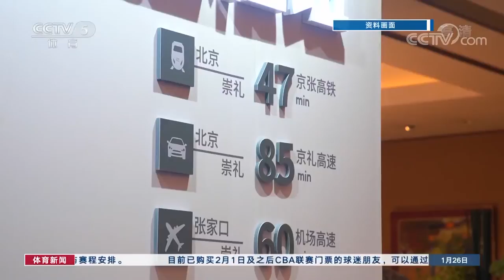拭目以待！北京冬奥场馆火热建设中，为世界奉献一场精彩纷呈的冬奥会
国内超🔥全民挑战赛-单腿蹲，你还不赶快来参加一下？
因疫情特殊情况在家的你，多久没有运动了？
让我们一起蹲起来，动动腿~